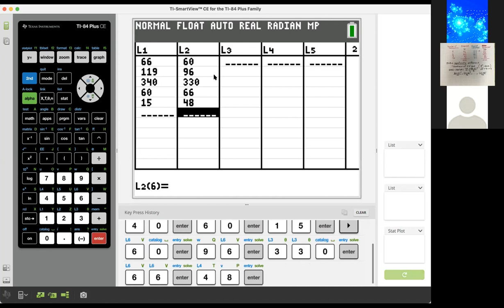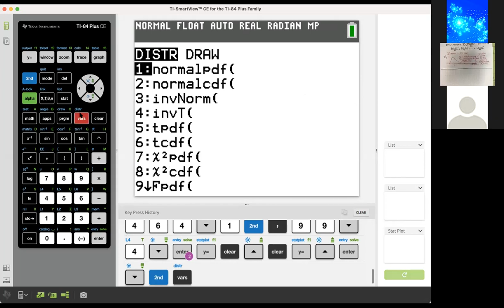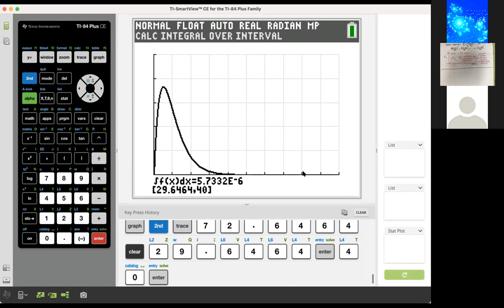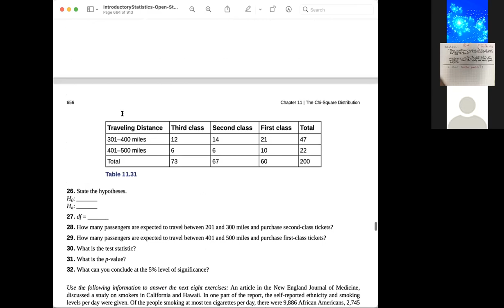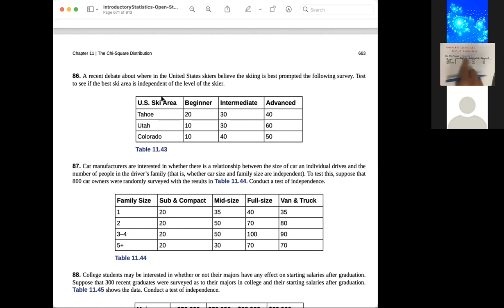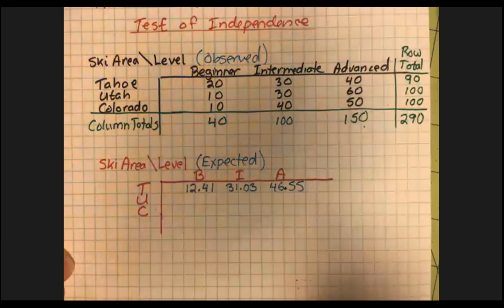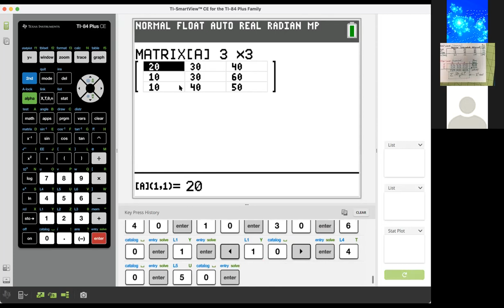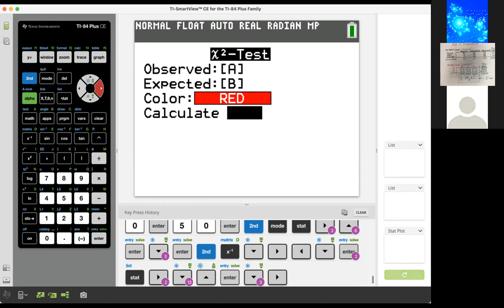2021 04 28 MTH 208W Class Session Video